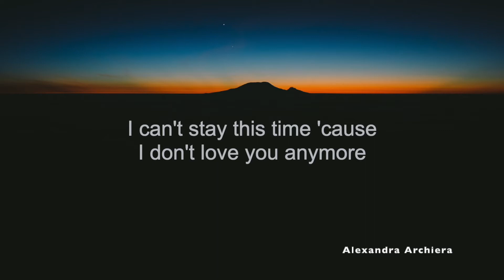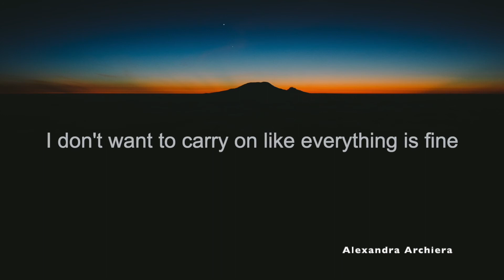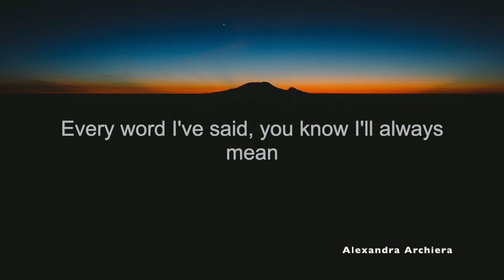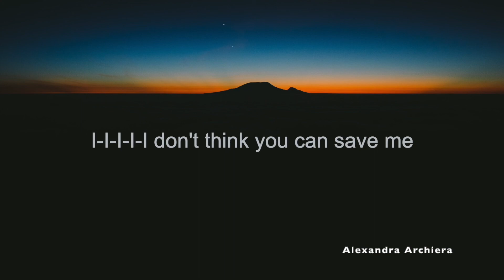Love In The Dark Cover Lyric Allie Sherlock (Adele) || Alexandra Archiera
Love In The Dark Cover Lyric || Alexandra Archiera

XOXO,
Alexandra Archiera